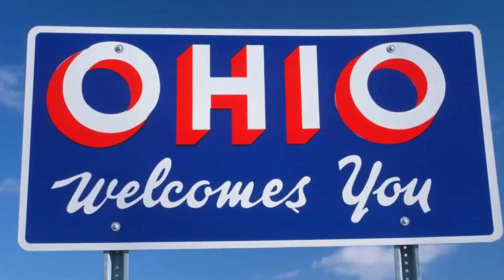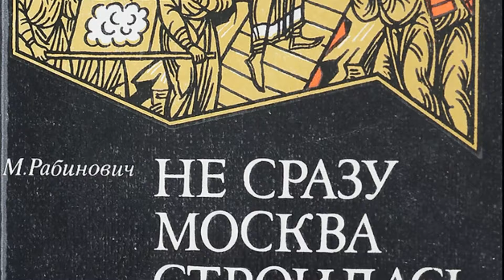История первого Царства Эбла - Бронзовый век. [Первая великая держава в истории?]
Если Эбла строит царство, а царство падает и убивает кого-то, царь имеет право поплакать об этом маме.

В этом видео Воробушек расскажет вам о возможно первом сильном государстве в мировой истории - царстве Эбла, которое позже уступит дорогу аккадцам во главе с Саргоном Великим. Мы перенесёмся на Север Сирии в 36-й век до н.э. и просмотрим 13 столетий истории этого великого города!